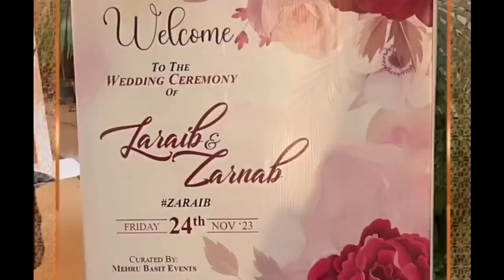Laraib And Zarnab Grand Barat